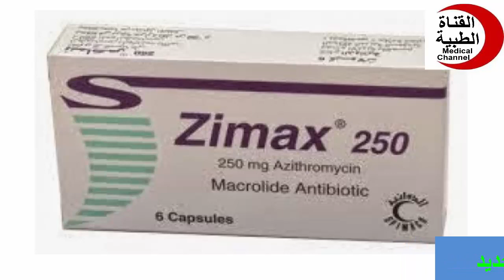زيماكس كبسولات شراب مضاد حيوى واسع المجال Zimax Capsules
Medical channel
دواعى الاستعمال
medicine
pharmacy
شروحات
زيماكس,
زيماكس ازيثرومايسين,
زيماكس 250,
زيماكس مضاد,
زيماكس 200,
تحضير مضاد زيماكس,
حبوب ازيماك,
دواء زيماكس,
طريقة تحضير مضاد زيماكس,
تحضير علاج زيماكس,
شراب زيماكس,
طريقة استخدام زيماكس
القناه الطبيه
مضاد حيوى,
مضاد حيوى لالتهاب الحلق,
مضاد حيوى لالتهاب البروستاتا,
مضاد حيوى للبرد,
مضاد حيوى لالتهاب الاسنان,
مضاد حيوى زيثروماكس,
مضاد حيوى للوز,
مضاد حيوى زيثرون,
مضاد حيوى لالتهاب الحلق واللوزتين للكبار,
مضاد حيوى اوجمنتين,
مضاد حيوى للحمام,
مضاد حيوى فيوسيدين,
مضاد حيوي augmentin,
مضاد حيوي amoxicillin
Medical channel
medicine
treatment
pharmacy
camera
علاج
زيماكس,
زيماكس ازيثرومايسين,
زيماكس 250,
زيماكس مضاد,
زيماكس 200,
تحضير مضاد زيماكس,
حبوب ازيماك,
دواء زيماكس,
تحضير علاج زيماكس,
شراب زيماكس,
طريقة استخدام زيماكس
دواء
مضاد حيوى
مسكن
كبسول
حقن
تحاميل
لبوس
اقماع
برشام
حبوب
افضل علاج
احدث علاج
ارخص دواء
قناه طبيه
معلومات صحيه
شرح
شروجات
القناه الطبيه
دواعى الاستعمال
روشته
علاج سريع
مسكن قوى